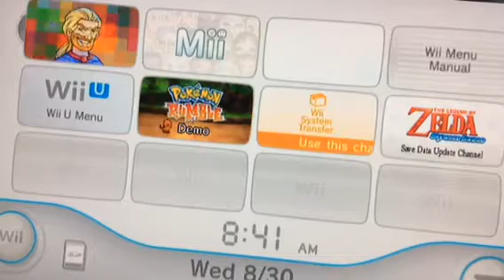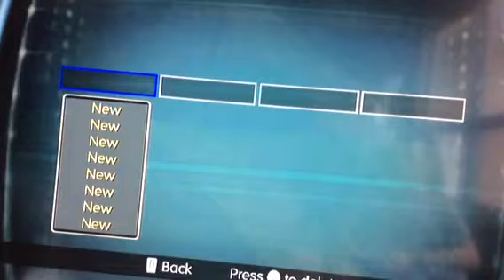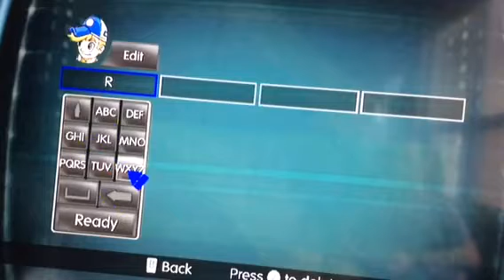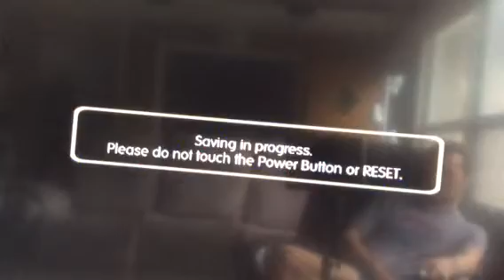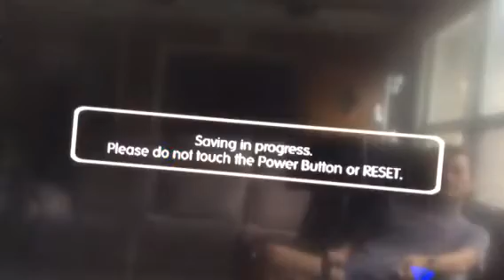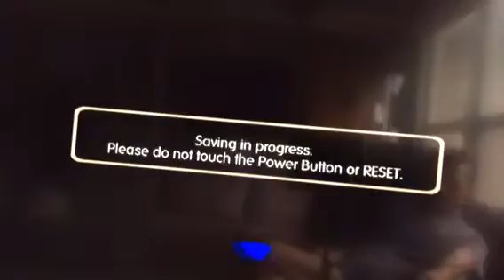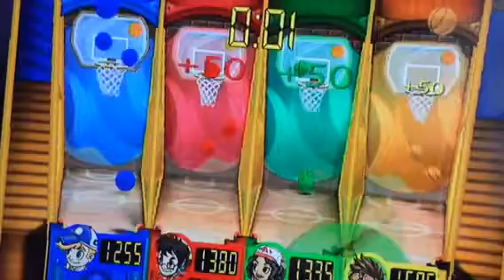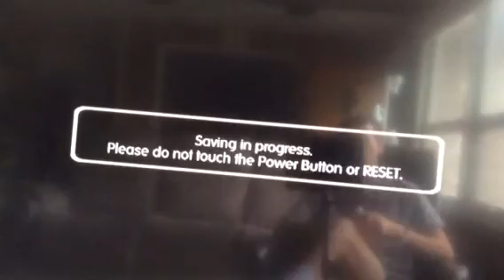Revisiting Arcade Zone (Video Gaming YouTube Video Series) Episode 26 My Character Is Going Through